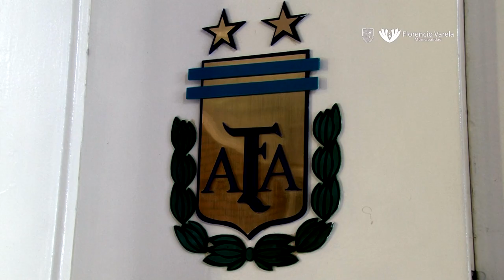Varela de selección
El Selectivo de Fútbol Femenino del Polideportivo Municipal La Patriada se enfrentó a la Selección Argentina de Fútbol  Femenino, de manera amistosa, en el Predio de la AFA, en Ezeiza.
El partido disputado por las varelense fue con el fin de seleccionar algunas jugadoras para que integren la Selección Nacional.
El Director de Fútbol del Municipio, Norberto Orrego, expresó sus sensaciones luego del partido, esta mañana: “El resultado del partido fue positivo porque es la primera vez que la chicas juegan en una cancha de once y nada menos que contra la selección”. A su vez agregó: “La diferencia que hicieron las jugadoras nacionales fue en la parte física, porque la chicas hace un año que entrenan juntas y nuestras jugadores hace muy poco”.
“Tuvimos la suerte de que tres chicas le interesaron al técnico y ya nos invitaron de vuelta, esto es gracias al trabajo del señor Intendente Municipal, Julio Pereyra”, destacó Orrego.
“Chicas de 13, 14 años se enfrentaron a chicas con 16, 17 y no es poca cosa. Hoy ellas tuvieron una enseñanza, que es el trabajo duro y lo que le dicen los entrenadores deben hacerle caso”, recalcó Norberto.
De cara al futuro, el Directo dijo que se hará una nueva convocatoria para encontrar nuevas figuras deportivas en el distrito.
Por su parte, Puchi  Sánchez, técnico de la Selección Sub 17, dejo su mirada sobre el partido disputado: “Hay chicas que tienen muchas posibilidades de poder integrar a la Selección, va a ser un duro trabajo que lo evaluaremos durante todo el año”.
“Agradezco al Municipio de Florencio Varela por todo el apoyo a las chicas y por el trabajo en el deporte que están realizando”, resaltó Sánchez.
Jugadora varelense:
Sol Díaz es una de las 18 integrantes del Selectivo Municipal de Fútbol Femenino. Es oriunda del barrio La Carolina, y nos habló sobre su sensaciones en el partido disputado el martes por la mañana: “Fue lo mejor que me paso en la vida poder enfrentarme a la Selección de mi país, es un privilegio y una gran oportunidad para nosotras”.
“Somos todas chicas del distrito, nos conocimos en el barrio de La Capilla hace menos de un mes y sino quedamos seleccionadas para el equipo, vamos a ir por más para demostrar que Varela está presente.
Cabe destacar que este Selectivo se armó con jugadoras que participaron en el campeonato local, Copa San Juan Bautista.